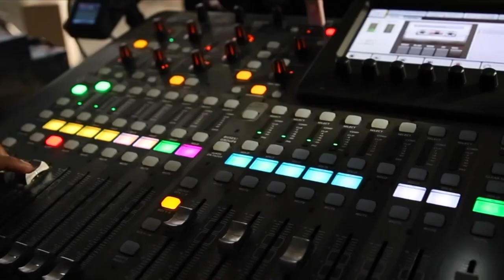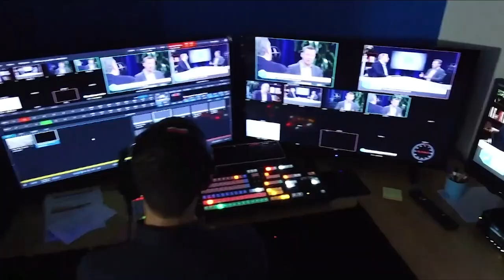Vicki Cheung, Lyft | CUBE Conversation, February 2020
Vicki Cheung, Engineering Manager, Lyft and co-chair of KubeCon + CloudNativeCon sits down with John Furrier for a CUBE Conversation in the Palo Alto studios.

Updated: This article was updated to reflect current news about KubeCon Europe.

The Cloud Native Computing Foundation has two messages for the enterprise tech community: KubeCon + CloudNativeCon Europe, set to be held in in Amsterdam, will be postponed until summer, and attendees should be prepared for a few changes in the program tracks.

“The health, safety, and wellbeing of our attendees and staff are our highest priority, and we know that what makes KubeCon + CloudNativeCon such a great event is the people who gather there,” according to a statement released on March 4 by CNCF staff. “Thus, after discussions with many community members, we have made the difficult decision to postpone KubeCon + CloudNativeCon Amsterdam (originally set for March 30 to April 2, 2020) to instead be held in July or August 2020. (We’re finalizing the date and will announce it shortly.) We expect that by mid-summer, there will be more clarity on the effectiveness of control measures to enable safe travel to industry events like this one.”

“The tracks for KubeCon have been pretty stable since the inception of the conference,” said Vicki Cheung (pictured), engineering manager at Lyft Inc. and co-chair of KubeCon + CloudNativeCon. “Use cases have started shifting. This is the first year when we started talking about adjusting the tracks.”

Cheung spoke with John Furrier, host of theCUBE, SiliconANGLE Media’s livestreaming studio, at theCUBE’s studio in Palo Alto, California. They discussed plans to manage health concerns, potential changes in conference content, and the value in participation by larger firms. (* Disclosure below.)

Managing health and new tracks
The spread of coronavirus worldwide has led to corporate travel bans and prompted cancellation of some technology events. As with many global conferences this year, organizers have taken steps to educate attendees in advance.

“The message is don’t panic and be reasonable on how you interact with people,” Cheung said. “Respect personal space and don’t shake hands.”

One popular session track may split in keeping with the growing popularity of Kubernetes as a key container orchestration management tool, according to Cheung.

“Application development has always been a really large track,” Cheung said. “There’s a lot of things people are building on Kubernetes, so we didn’t want to be too proscriptive.”

KubeCon + CloudNativeCon will still include participation by many of the larger companies, including major cloud players. It’s a dynamic that Cheung believes adds important value to the overall conference experience.

“They just have a lot of experience operating many clusters and large infrastructure, and their experience in scaling that out is helpful to companies like Lyft or other startups that are just trying to scale their deployments,” Cheung said. “I see them contributing a lot to the community. They definitely are very open to collaboration.”

Watch the complete video interview below, and be sure to check out more of SiliconANGLE’s and theCUBE’s CUBE Conversations. (* Disclosure: Cloud Native Computing Foundation sponsored this segment of theCUBE. Neither CNCF nor other sponsors have editorial control over content on theCUBE or SiliconANGLE.)